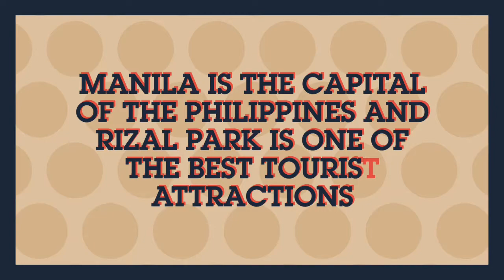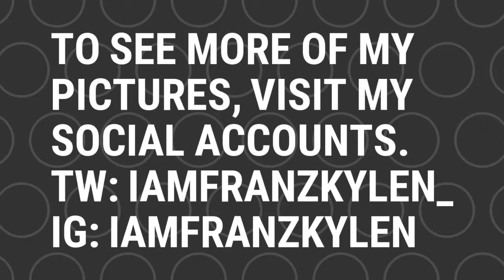MANILA VLOG TOUR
Manila is the capital of the Philippines well, here are some places where you can go & experience

1. National Museum of Anthropology
• located near the Philippine Map in Rizal Park. Here you can find artifacts, insects, patriotic outfits, Philippine History, instruments & more! No entrance fee

2. National Museum of Natural History
• located infront of the National Museum of Anthropology. Here you can see the Tree of Life, that is on the ceiling. also some natural plants, animals, history & more! No entrance fee also!

3. Rizal Park
• Where all the fun begins. You can visit the japanese garden,  play in the grassfields, train ride, pictorials, learn about the history and life of our National Hero, Dr. Jose Rizal. Have an enchantment with their musical fountain show during night. Definitely this will be marked again in your bucket list!

4. Quirino Grandstand
• Not to much to see here but, its also a grassfield. This place is for some huge and massive events. Here, you can fly a kite, jog, play & lay on the grass. I have my own spot here, it is infront of the place where anyone can see you!

5. Manila Ocean Park
• Here you can experience some aquatic activities and learnings. Theres an entrance fee on any selected package you choose. Well, you can see the Manila Bay, have a break and capture anything!

6. Manila Bay
• Once called the Paris of Asia. Manila Bay is one of the best  and famous tourist attractions in the Philippines. Here you can seat, relax & motivate yourself. Manila Bay is massive so, anywhere you go around the sea coast, you can feel the breeze of the ocean so I came on coming back again.

7. There are more places to visit like:
• Fort Santiago
• Manila Zoo
• SM Manila
• Star City
• SM Mall of Asia
• Manila Hotel

Thank You for your time in reading this! More vlogs coming!

" You wont know anything, if you're afraid to discover it "

Videos: Mine